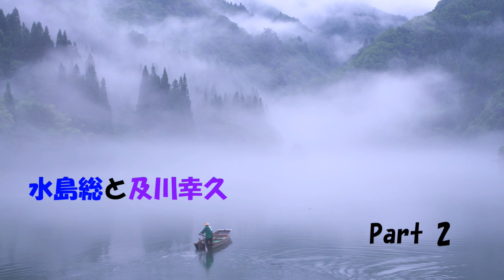第6306回 水島総と及川幸久 Part 2 2024.05.07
書籍とは？